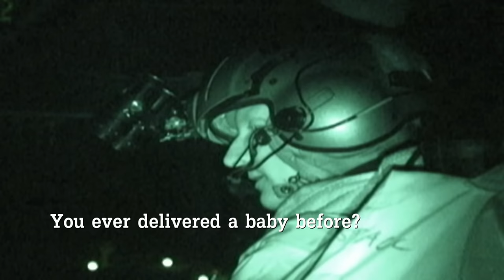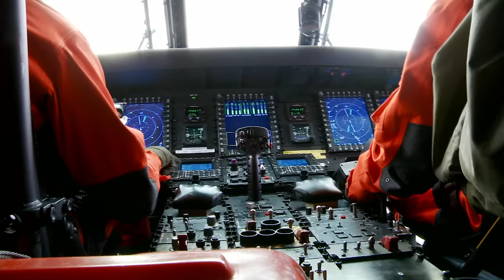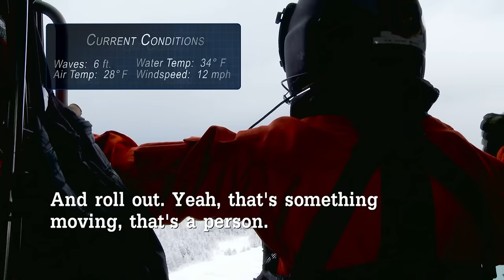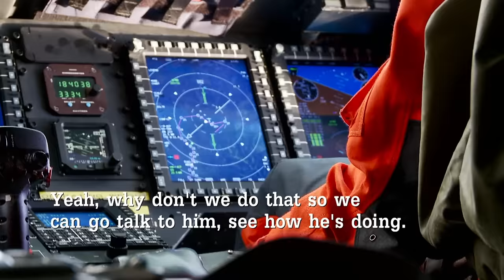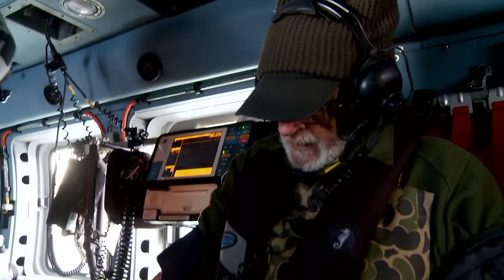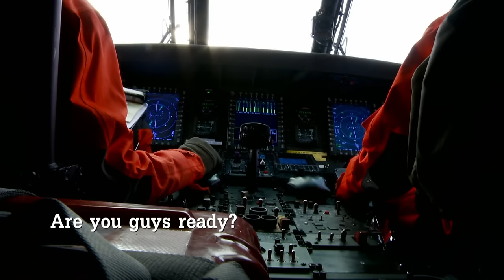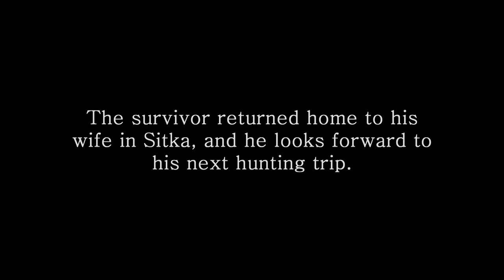Rescuing a Woman in Labor! | Coast Guard Alaska | Full Episode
Season 2 - Episode 2:
In this episode the team at Air Station Sitka, Alaska must respond to a hunter's call for rescue. Unfortunately the hunters radio is broken and the team struggles to find his location, will they get to him in time? Also a woman must be medivac'd out of the wilderness while she's in labor before she gives birth! Will the team have to deliver a baby? A first for the Coast Guard! Watch and find out!